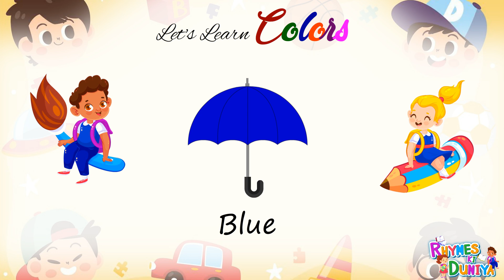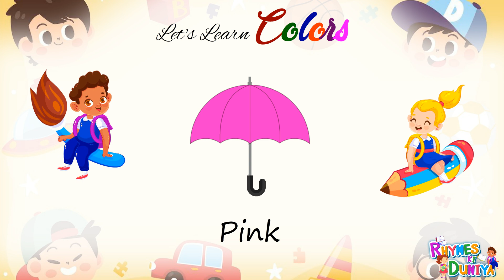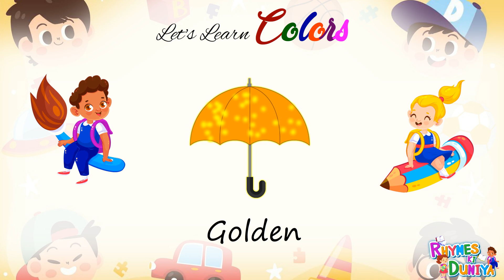Name of color in English | Learn Color For Kids | Name of colors | Color Videos for Kids